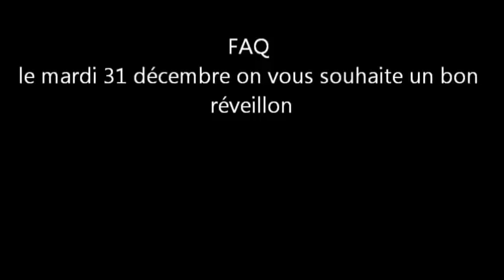CONCOURS LINDAUER TIRAGE AU SORT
BRAVO AUX GAGNANTS